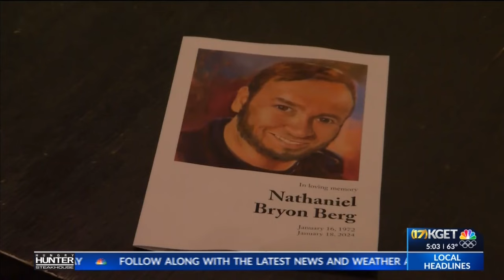Kern County coroner confirms cause of Bakersfield filmmaker Nate Berg's death